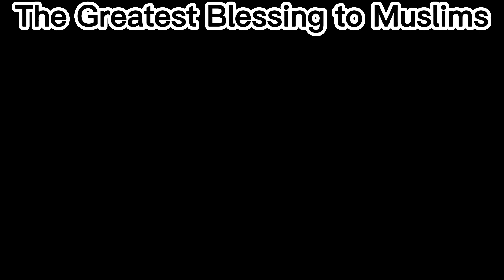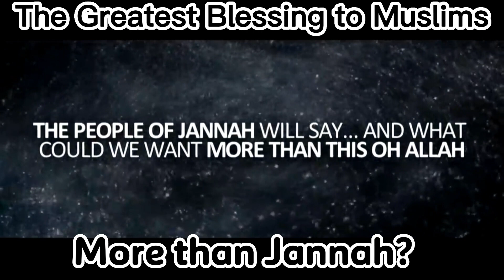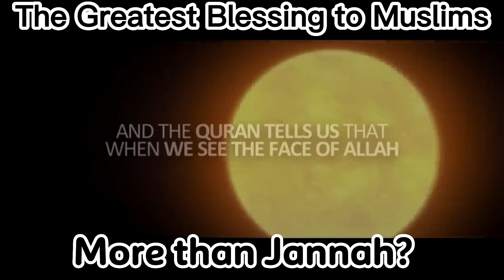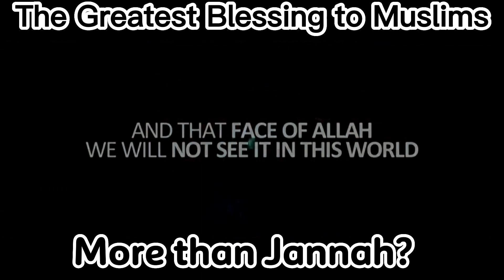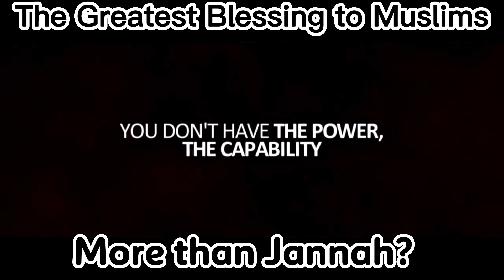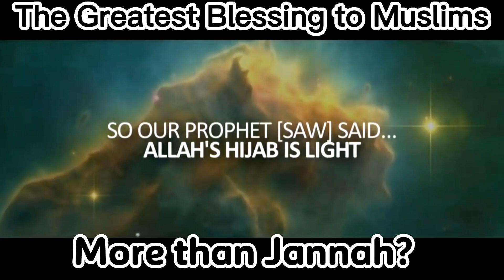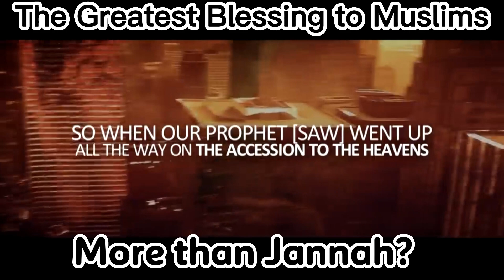The Greatest Blessing to Muslims - More than Jannah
In Islam, the greatest blessing for Muslims is the pleasure and satisfaction of Allah (SWT).

The ultimate goal of a Muslim's life is to seek the pleasure of Allah and to worship Him with sincerity and devotion. This includes following the teachings of the Quran and the Sunnah of the Prophet Muhammad (peace be upon him), being kind and compassionate to others, and striving to do good deeds that benefit oneself and society as a whole.